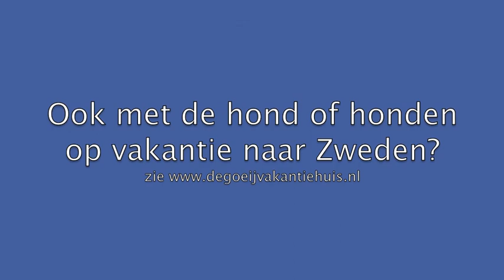Pojke haalt stok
De hond mag zonder extra kosten mee op vakantie als de baas De Goeij Vakantiehuis in Zweden huurt.

Pojke, een Appenzeller Sennenhond, speelt hier in de grote tuin. Ruimte zat. Hij blijft keurig op het terrein en geniet van het buiten zijn.

In de omgeving kan op onverharde wegen flink gewandeld worden.